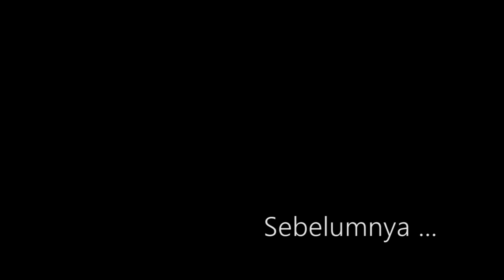Memulai kembali dengan para IDIOT | The Forest Part 4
Jadi ceritanya kita main ulang, tapi ga beda karna hal-hal idiot yang muncul kembali lagi